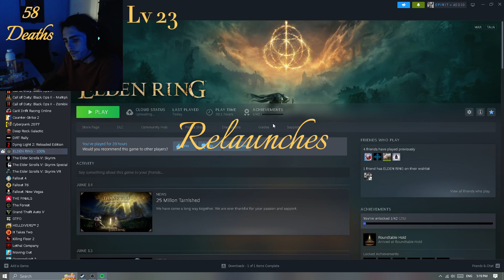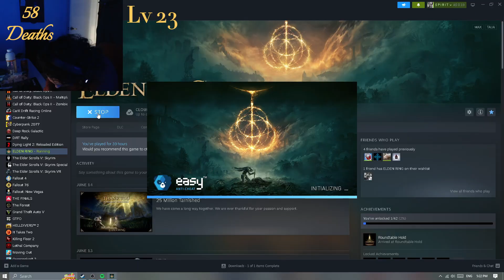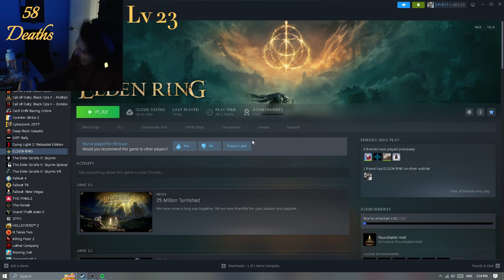Elden Ring | Tarnished to Elden Lord | Ep5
The adventure of Ghilda the Broke continues across the lands between in search of new trinkets, skills and to strengthen one's character. There might be set-backs and maybe a crash but that isn't stopping me